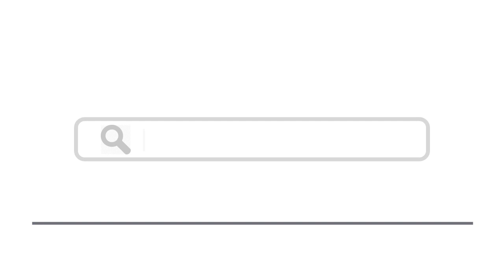Top 15 Things To Do In Épinal, France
Here are top 15 things to do in Épinal, France
2. Musée Départemental d’Art Ancien et Contemporain
5. Parc du Château d’Épinal
10. Voie Verte des Hautes-Vosges
13. Cascade de la Pissoire
15. Regional Food and Drink